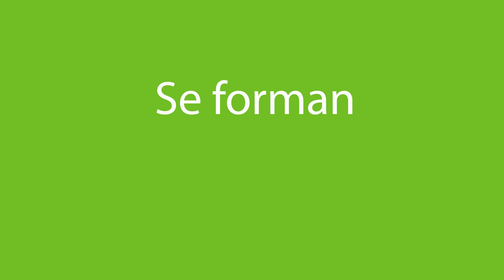EL MUNDO TE NECESITA, ESTUDIA INGENERÍA EN ENERGÍAS RENOVABLES-CETYS